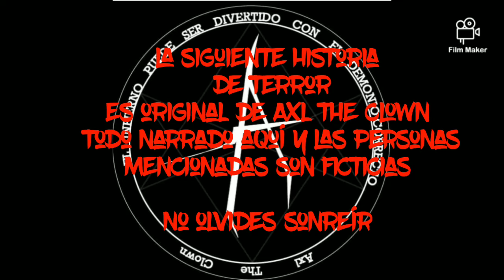Arañas Historia de Terror Basada en Hechos REALES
Una historia de terror que te quitaran el sueño esta noche, y que hara que dudes de la limpieza de tu habitación, ahora asegúrate de revisar bien tu cama antes de dormir 🤡

no olvides sonreír 🤡
recuerda te veo en el infierno🤡

Historias de terror de vecindades
Recopilacion de videos de terror
Fantasmas y apariciones